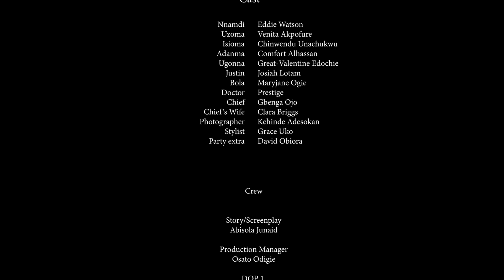LES PAPIERS DU DIVORCE - LE MEILLEUR FILM ROMANTIQUE D'EDDIE WATSON - Film Nigerian En Francais 2024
Son ambition et son zèle à devenir partenaire dans son entreprise l'amènent à négliger ses devoirs d'épouse, permettant ainsi à l'intrus d'entrer.

Un film nigérian en français avec: Eddie Watson, Venita Akpofure, Chinwendu Unachukwu

JCvtYzD275